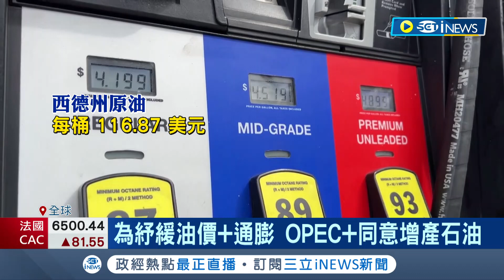為了舒緩"油價+通膨"OPEC+同意增產石油 提高7月石油產量至64萬8000桶 拜登月底出訪沙國試圖修補關係｜記者 李令涵｜【國際局勢】20220607｜三立iNEWS